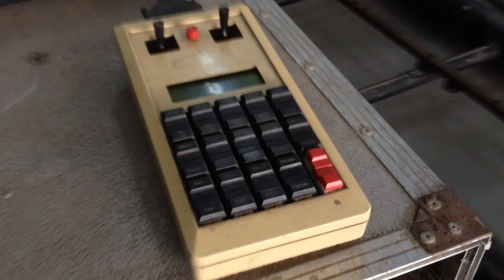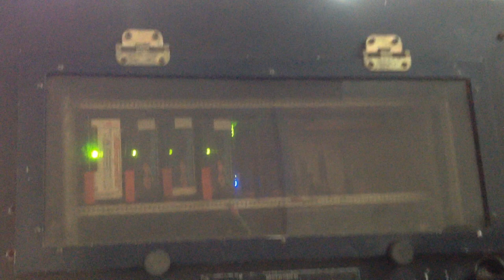MOTION CONTROL RIG